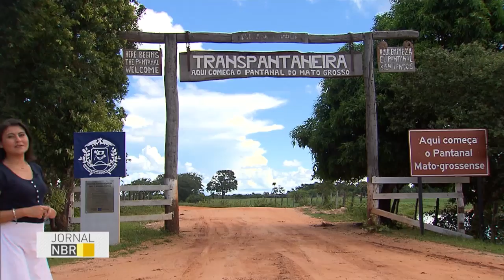Tocha Olímpica encontrará belezas naturais, arte e cultura no Mato Grosso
JORNAL NBR - 22.06.16: Tocha Olímpica passou pela capital de Rondônia, Porto Velho. Próxima parada é Cuiabá, no Mato Grosso. no estado, a tocha vai sobrevoar o Parque Nacional da Chapada dos Guimarães, o Pantanal, Cuiabá, entre outros.